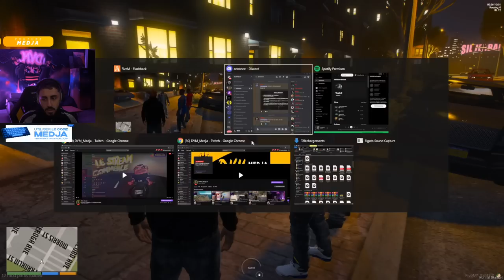LA GUERRE AVEC TUERTO ?? Flashback #6